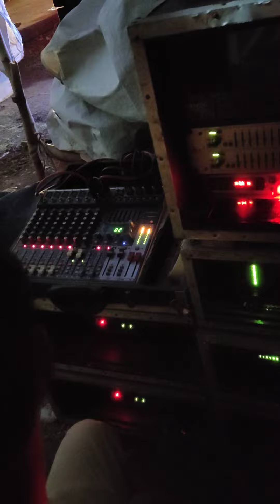karakeshwar ts music 😎💥💯